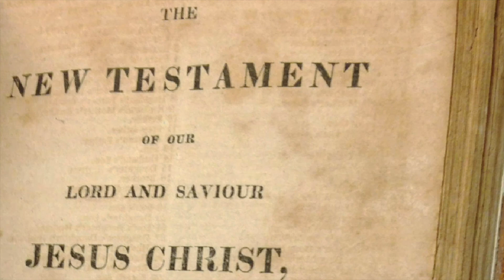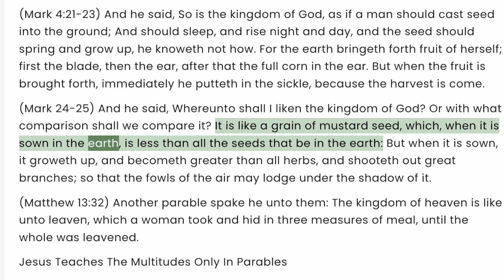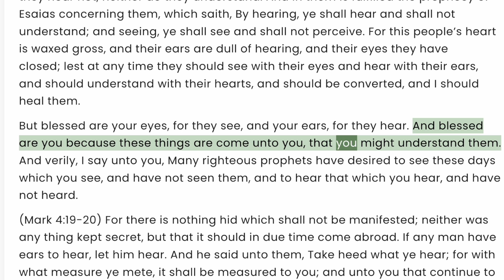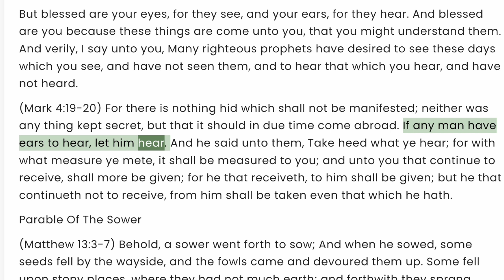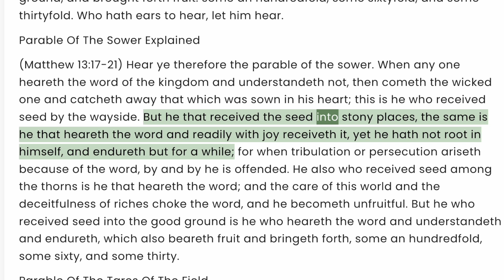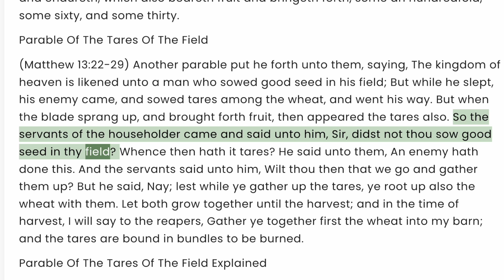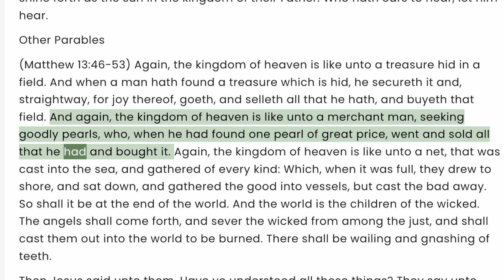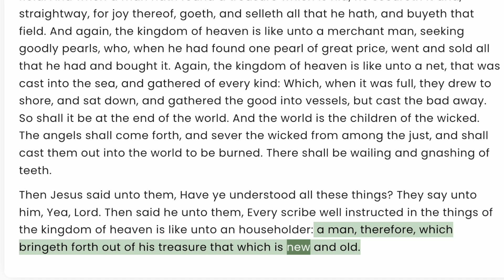NT08 Teaching By Parables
The New Testament Chronologically with Gospel Harmonization, using the Joseph Smith Translation of the Bible